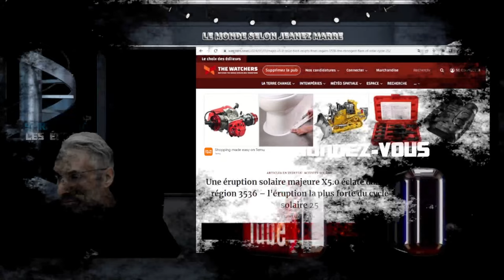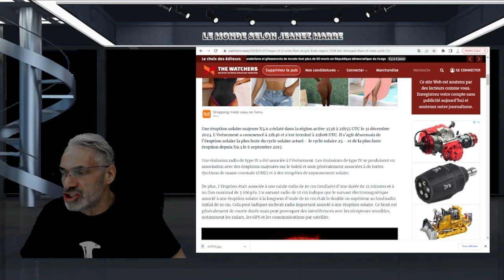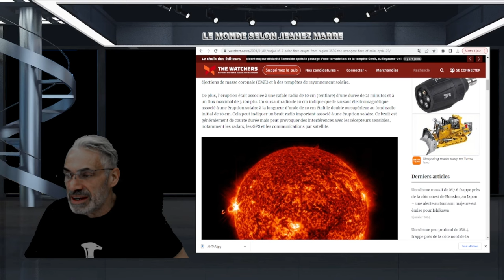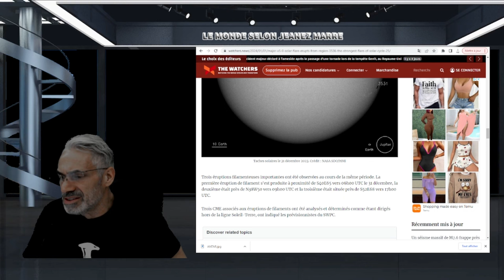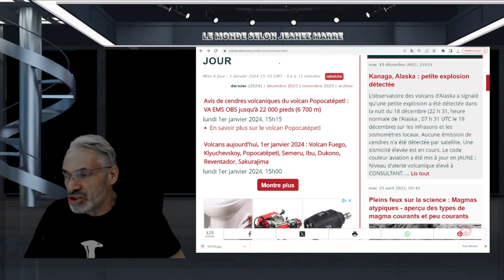Une éruption solaire majeure X5.0 ,l'éruption la plus forte du cycle solaire 25.